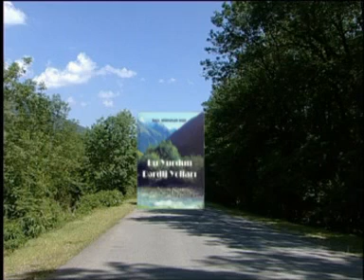Haci Mirhesen Hadi film 8